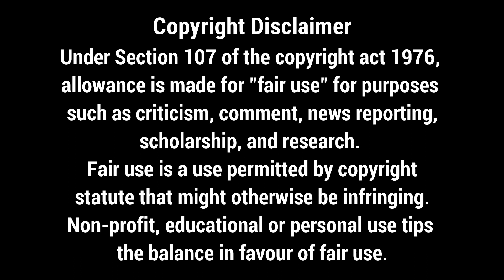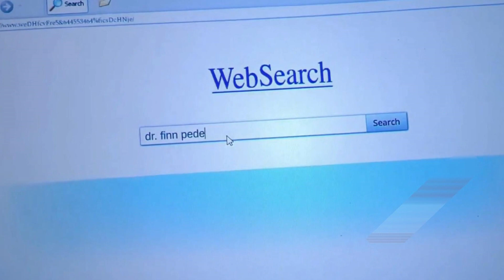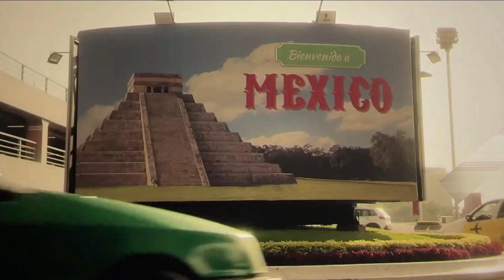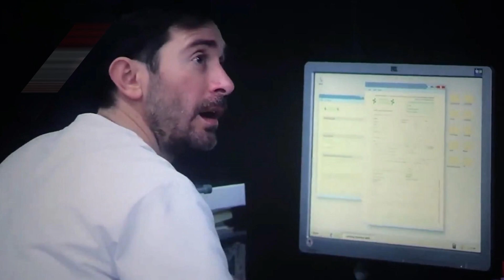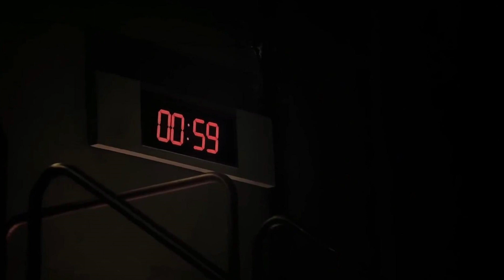किसी चमत्कारी इलाज की उम्मीद ये क्या हुआ | Saw X hollywood movie explained in Hindi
जॉन क्रेमर एक जोखिम भरी और प्रायोगिक चिकित्सा प्रक्रिया के लिए मैक्सिको की यात्रा करते हैं, लेकिन उन्हें पता चलता है कि पूरा ऑपरेशन सबसे कमजोर लोगों को धोखा देने का एक घोटाला है। Saw X movie explained in hindi Saw x 2023 FilmStoryVdesi endingexplainhindi hollywoodmoviesexplainedinhindi endingexplainhindi​ moviesexplainhindi​ endingexplainhindiurdu ​ moviesexplainedinhindi​

Any footage in this video has only been used to communicate a message (understandable) to the audience. We don't plan to violate anyone's rights. Thank You